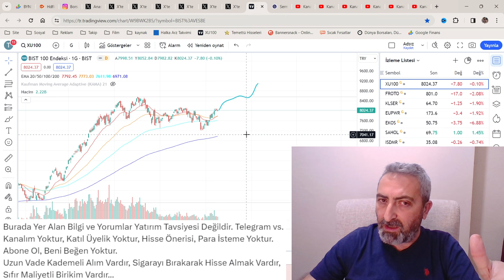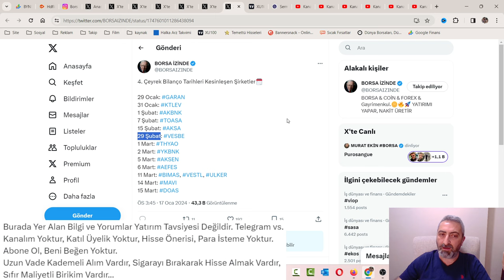4. Çeyrek Bilanço Tarihleri Enflasyon Muhasebesi Nasıl Etki Edecek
Borsada 4. çeyrek bilanço tarihleri açıklanmaya başladı. Bakalım yeni enflasyon muhasebesi nasıl etki edecek.